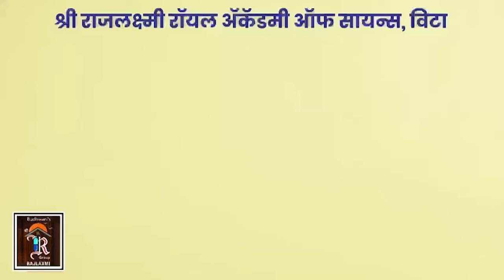खानापुर मतदारसंघात नेते संजय पाटलांच्यासोबत तर जनता विशाल पाटलांच्या सोबत।। वज्रधारी न्यूज ।।